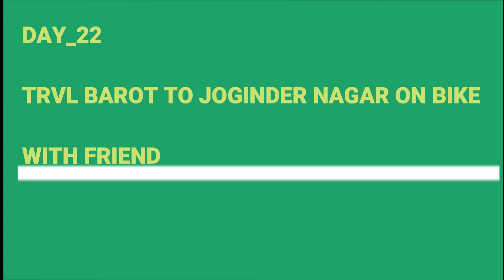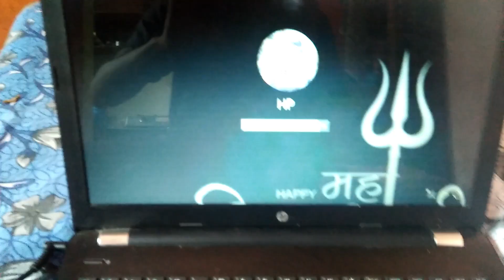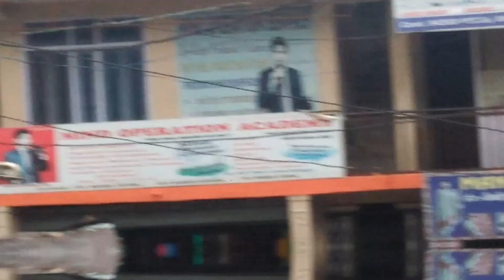BAROT TO JOGINDER NAGAR ON BIKE ||40KM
*BAROT TO JOGINDER NAGAR ON BIKE WITH FRIEND 39KM*

 ap mujhe insta gram me bhi follow kr skte he